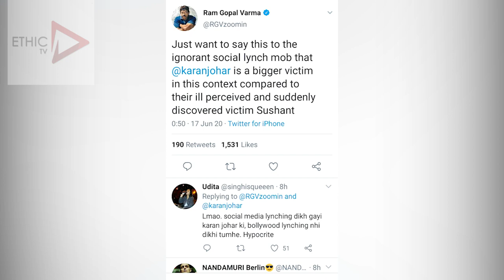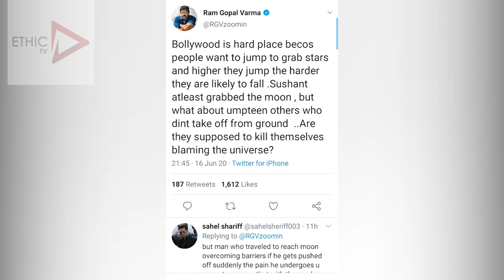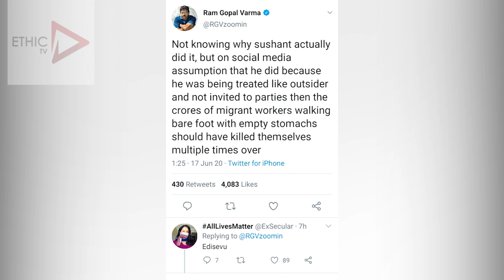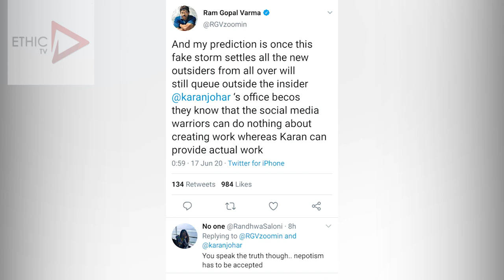RGV Sensational Comments On Susanth Susanth Singh Rajput Dhoni cinema Hero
Hi !! Welcome To ETHIC TV Youtube Official Channel . This channel will Concentrates on Youth Life Style, Education, Achievements, Events, Entertainment , Tradition and Political Parody, Cocking, Short Film, Youtube Serials, Fashion, News etc…
Everything is just to watch not to follow